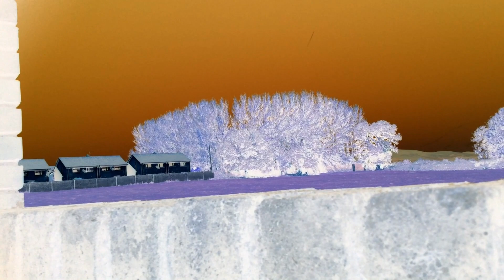Discussing Depression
This video shows my viewpoint on the dark and complex topic of depression. I talk about the experiences and mindsets that suffer with depression while showing that it's a very real issue that should not be glanced over in favor of sugar-coated positivity.